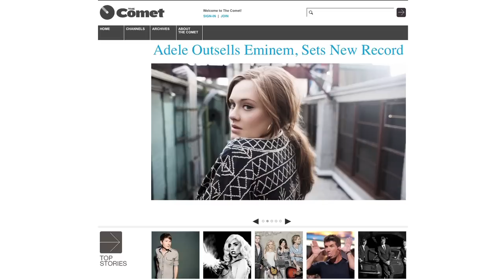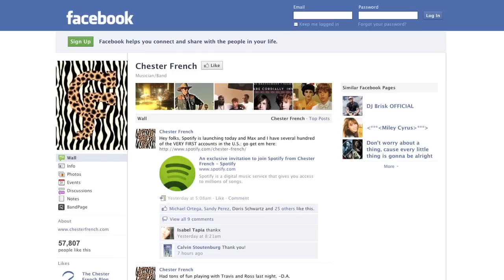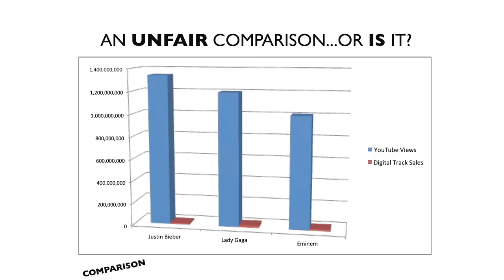IdeaJam: Music - Breaking The Social Code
Tamara Conniff, founder of thecomet.com and former chief editor of Billboard magazine, brings in music industry and social media experts to advise YouTube music talents Joseph Vincent and Delaney Gibson on ways to break out online.